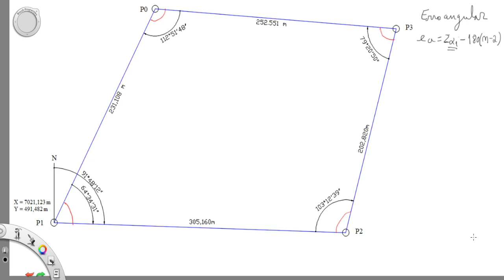Topografia - Correção do erro angular em poligonal topográfica - compensando os ângulos medidos.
Neste vídeo mostro o procedimento para realizar a distribuição do erro angular nos ângulos medidos em uma poligonal fechada.